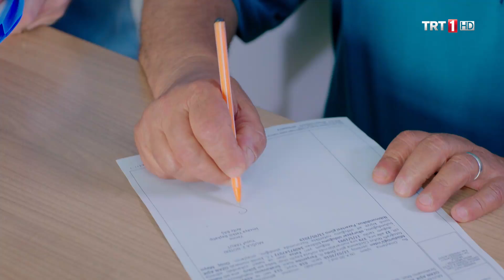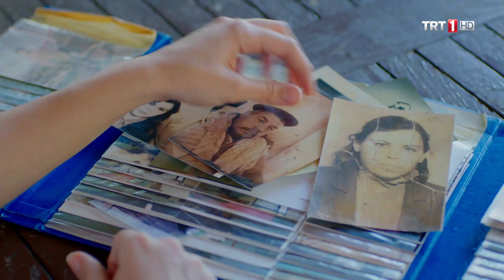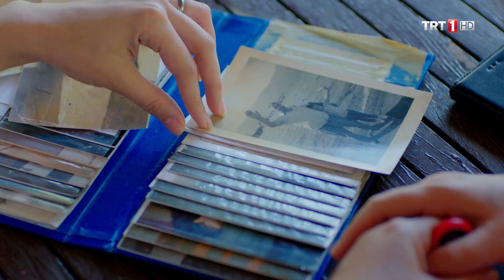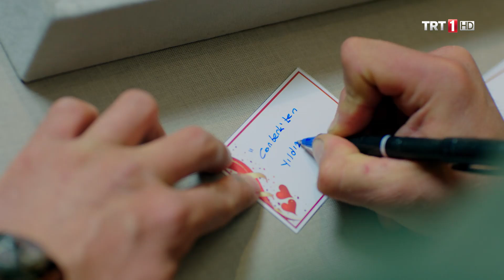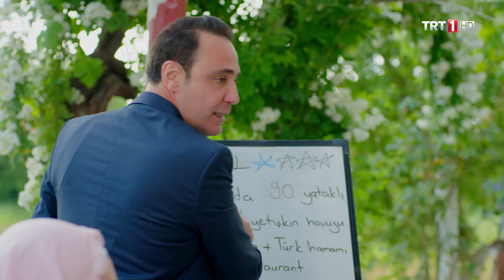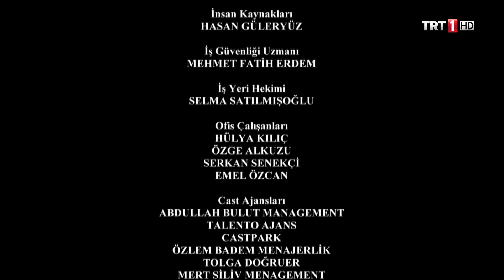Kalk Gidelim 72. Bölüm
Mustafa Ali genç yaşında İstanbul'a gelmiş ve çok zengin olmuştur. Ailesinin karşı koymasına rağmen İstanbullu sosyetik bir güzelle evlenmiştir, üstelik anne-babasının gelin adayı Meryem'i gözü yaşlı ardında bırakarak. Bundan sonra Mustafa Ali işlerini fabrika kuracak kadar büyütüp zenginlik yolunda emin adımlarla yürürken ailesini ve doğup büyüdüğü köyünü ihmal etmiş bir türlü memleketine gidecek zaman yaratamamıştır. Köydeki ailesi Mustafa Ali'nin hayırsızlığından yakına dursunlar, yıllar bir çırpıda geçmiş çocuklar büyürken Mustafa Ali'nin şirketi de büyümüş zirveye çıkmıştır fakat yanlış kararlar Mustafa Ali'nin çöküşünü hızlandırmıştır. Sonunda iflas bayrağını çekmek zorunda kalan Mustafa Ali'nin bu durumu, ne lüks düşkünü karısı Nurcan'a, ne özel üniversiteye bile puanı tutmayan Playboy özentisi oğlu Canberk'e, ne de pamuklar içinde büyümüş kızı Duru'ya anlatmasına imkân yoktur. Mustafa Ali çaresizliğin yol açtığı mecburiyetle, tatile gidiyoruz bahanesiyle ailesini topladığı gibi köyün yolunu tutar.

Ne varsa insanın kendi memleketinde vardır. özlemiştir Mustafa Ali atasını, anasını, kardeşlerini, toprağını. En çok da Mümine babaannesini.. Ancak çiftlik halkı Mustafa Ali'nin ansızın gelişine anlam veremez. Hacı Hüseyin, oğlunun köye dönmesine içten içe sevinse de kardeşi Seyfettin babası ile aynı fikirde değildir. Mustafa Ali yıllar önce, arkasına bile bakmadan gitmiştir evden. Bunca yıl babasına Seyfettin hizmet etmiştir. Ona gore Mustafa Ali'nin malda mülkü hakkı yoktur. Mustafa Ali her ne kadar gururuna yedirip “yıllar sonra iflas edip köye beş kuruşssuz döndü” denmesin diye battığnı saklamaya çalışsa da iflas haberi çiftliğe bomba gibi düşer. Nurcan ve çocuklar, geriye dönüş olmadığını ve bundan sonra çiftlikte yaşayacaklarını öğrenirler. Babası Hacı Hüseyin ise oğluna yaşı kaç olursa olsun doğru bildiklerini baştan öğretmeye kararlıdır.

Mustafa Ali'nin gelişi köyde duyulur da Meryem duymaz mı? Kendisini yıllar önce gelinlikle bırakıp giden Mustafa Ali demek sonunda yuvaya dönmüştür. Meryem şimdi köyün Hanım ağasıdır ve Mustafa Ali'nin Meryem'den çekeceği vardır.

çiftlik halkı iflas haberini nasıl karşılayacak? Mustafa Ali çiftliktekilere kendisini affettirebilecek mi? Sosyetik karısı Nurcan hizmetçili lüks evlerden sonra çiftlik koşullarına uyum sağlayabilecek mi? çiftlikteki kadınların bu kendini beğenmiş kadın için ne tür planları var? Canberk ve Duru, köyde yeni arkadaşlar edinebilecekler mi? Canberk ve amcası Seyfettin'in oğlu Halim, Meryem'in güzeller güzeli yeğeni Badegül yüzünden karşı karşıya gelince Badegül hangisini seçecek? Hem Badegül Canberk'i sevse bile Meryem, Mustafa Ali'nin oğluna kız verir mi? Belki de Meryem ve Nurcan bir defalık da olsa Caberk ve Badegül ilişkisi olmasın diye birleşeceklerdir... Duru İstanbul'daki sevgilisiyle mesafelere rağmen aşkını sürdürebilecek mi? Veli Demir, Duru'nun arkasından köye gelirse neler olur? Hacı Hüseyin ve Hatice, evlatları arasında nasıl bir denge sağlayacaklar? Hacı Hüseyin Bey, işlerin başına köy kurnazı büyük oğlu Seyfettin'i mi, İstanbul'da fabrikalar kurmuş, fabrikalar batırmış hayırsız Mustafa Ali'yi mi getirecek? Köy halkı Mustafa Ali ve ailesini kucaklayacak mı yoksa dışlayacak mı? Meryem köylüler üzerinde ne kadar etkili olabilecek?

Zaman geçtikçe Mustafa Ali, karısı Nurcan ve çocukları, başta burda asla yaşanmaz dedikleri köyü sevmeye ve alışmaya başlayacaklardır. Dede ve babaanne sevgisinin sıcaklığını doğayla iç içe olmanın huzurunu tadacaklar, birlikte emek vererek sürdükleri toprağın filizlendiğini görecekler, sevginin ve dostluğun parayla satın alınamayacağını yaşayarak öğreneceklerdir.